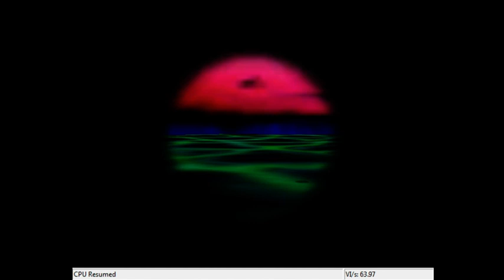Let's Stream Super Mario Star Road Beta: Part 7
In this part: Course 15, Course 14, Bowser 3, Hidden Palace Finale
At this point, I'm pretty sure I got every possible star, but let me know if I missed one.